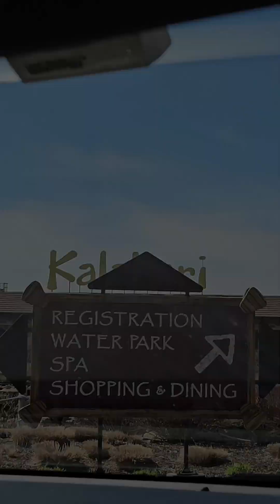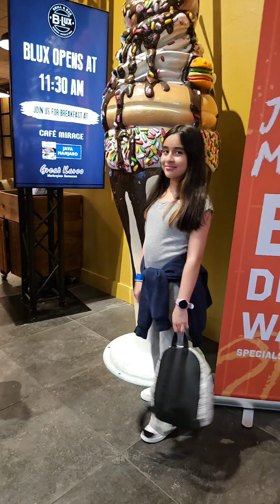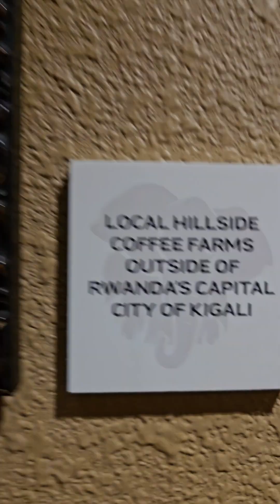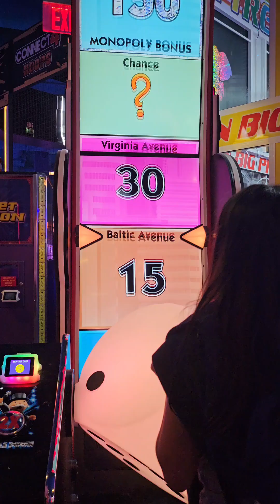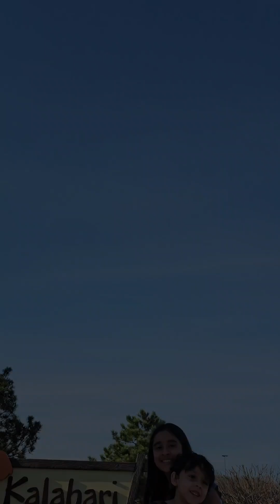KALAHARI WATERPARK's RESORT AND CONVENTION CENTER. A trip on spring break.